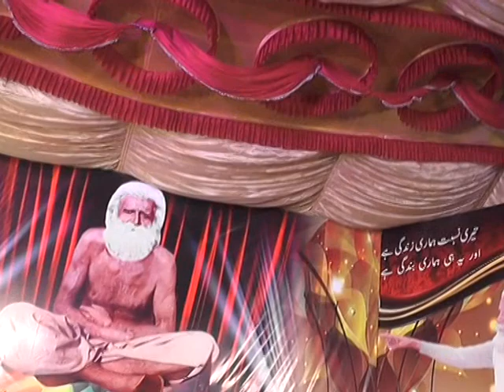baba mast nankana 2018 arif 04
sahib ye dar tmhara

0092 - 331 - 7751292